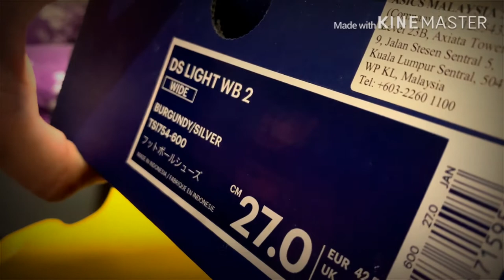ULAS GAYA - ASICS DS LIGHT WB- Kasut bajet yang benar BERBALOI!!!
Day 39 MCO, 2nd Ramadhan

Device : IPXR
Props. : ma homie/ yellow chair co.
APPS. : Kinemaster
Brand. : Asics

Jika berminat boleh dapatkn dilink di bawah